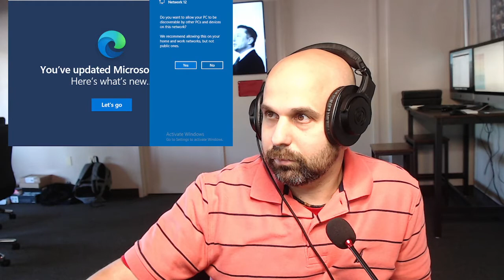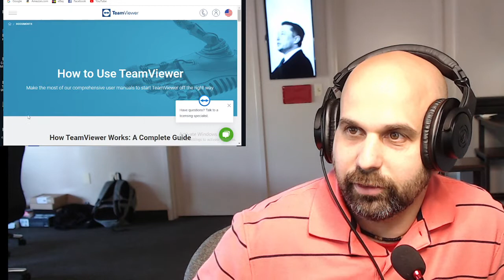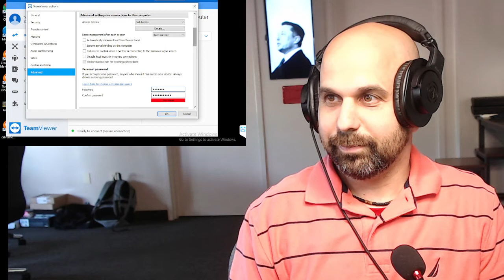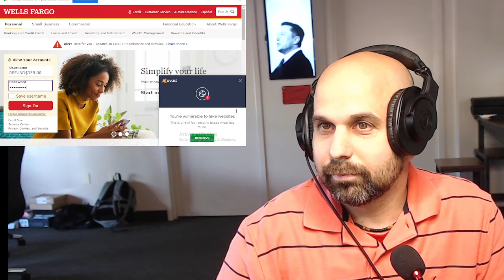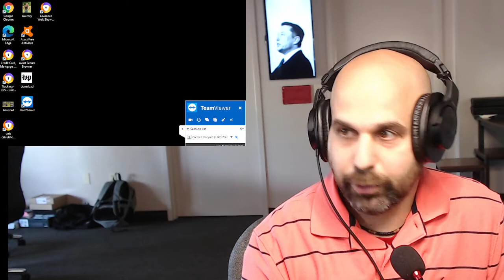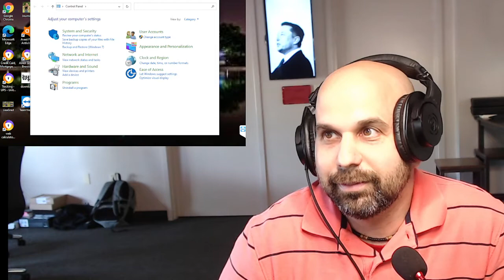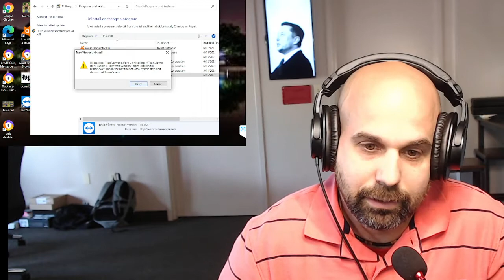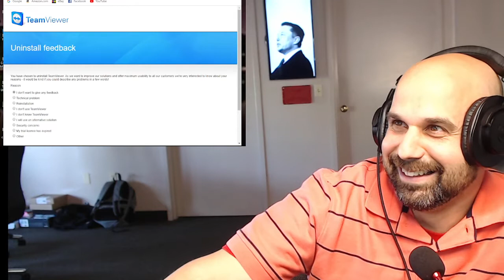Scambaiting - Last 15 minutes were very interesting - 6/17/21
Spent the first 30 minutes wasting a scammer's time.
Spent the last 15 minutes engaged - very entertaining.
This scam: The scammer would have me log into my bank to see my balance.  Edit the HTML to put a fake deposit into my account.  But, they would "accidently" deposit one decimal point too much.  $399 was the total refund - depending on how much they saw was in my account, they would do $3999 or $39999.  Then they would have me transfer back out the error balance back to them.
He even took a scam call on speaker while I was still on with him.
Very interesting listen